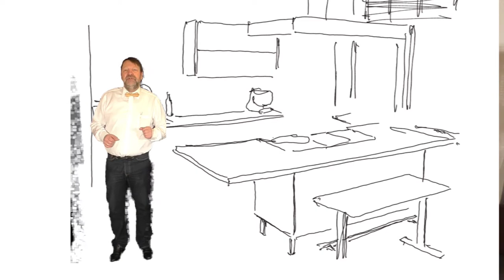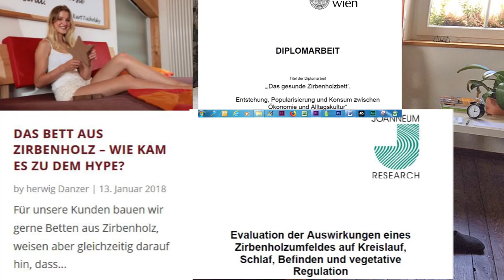Newsletter der Möbelmacher Nr. 144: Hochzeitsmesse, Zirbenhype,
Liebe Leute,

schon seit 1997 stillen Mütter ihre Babys in unserer Ausstellung, aber jetzt dürfen wir auch mit einem Aufkleber dazu einladen und Sie gleichzeitig zur Hochzeitsmesse am kommenden Sonntag einladen.